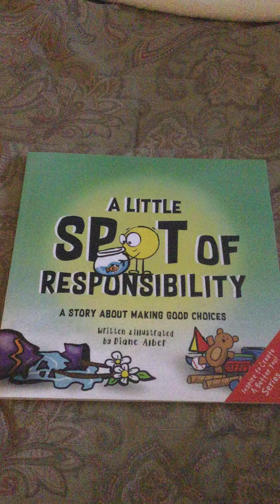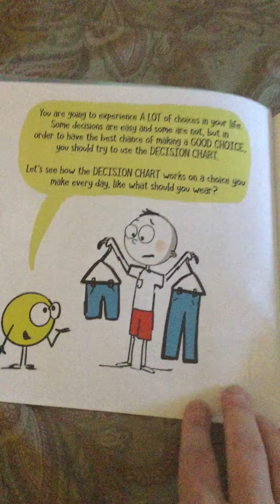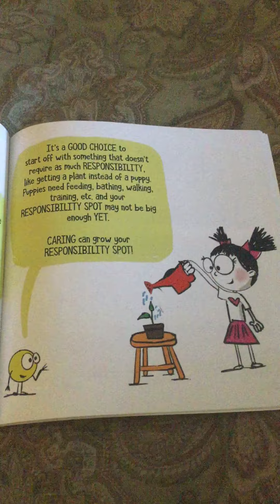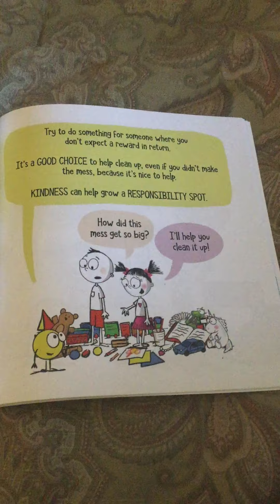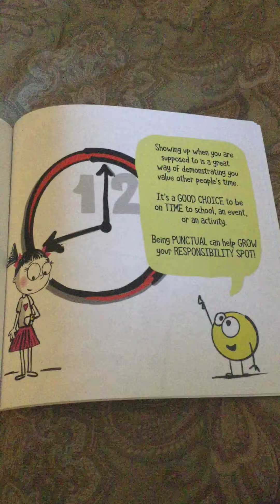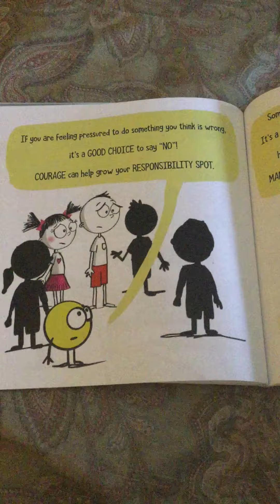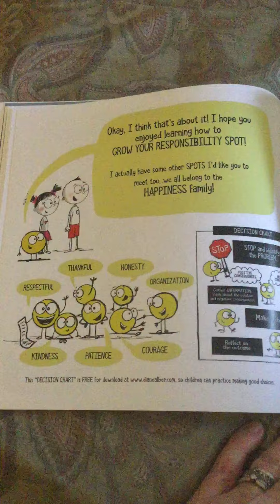A Little Spot of Responsibility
Great tips for kids on being responsible!